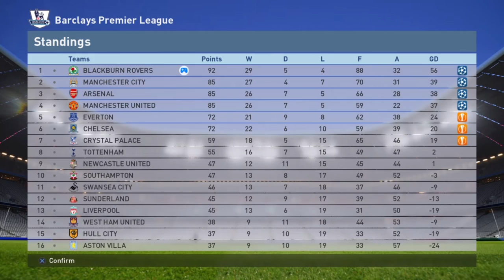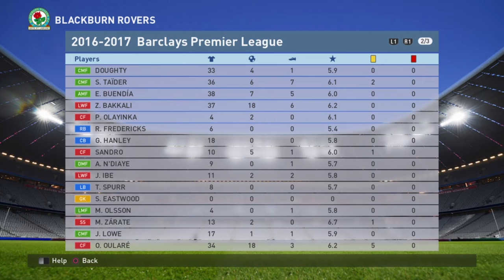PES 2016 - Master League Story Mode - S1EP51 - Building for Europe | Let's Play PES 2016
Tim Sherwood - dominant in England. Next stop - dominate all over Europe. Dos Cervezas and a fackin Champions League trophy please mate.

In this episode we start strengthening for the added workload that a European campaign brings. Two great new players are brought in in this episode, but with a large part of the transfer window remaining I need your suggestions as to which areas we need to strengthen. Comment crew, mobilise!

Yep, it's a 'no games and spending loads of time searching through the player database' episode, as Tim Sherwood and his trusted head of recruitment, Tommy Johnson, look to strengthen again.

We also take a little look at Blackburn's player stats for the year, pronounce our player of the season - but also see if there are any players we could perhaps consider selling on.

If you haven't already and you are on Twitter, why not follow me to keep abreast (breast! haha) all Tim Sherwood, Master League and Tim Sherwood's Master League news